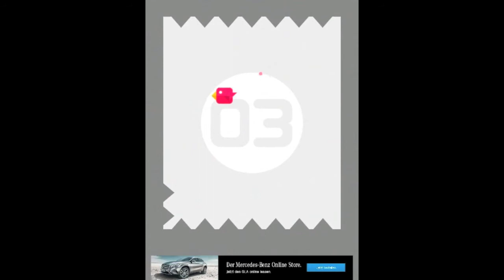Lets's Play Don't Touch the Spikes - Free Online Games on POGED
Do never touch the spikes! In this simple game you transform into a bird, flying between two walls while avoiding the dangerous spikes.

Welcome to POGED, the world's very best and most reputable online games ranking. Please enjoy your stay. We provide you with the most up to date games whether you're slaying dragons in an MMORPG, sieging castles or fragging opponents with your rocket launcher in the realm of shooter games. POGED.com offers MMO, MMORPG, medieval, role-playing, fantasy, sport, sci-fi, strategy and adventure games. No matter what you are looking for, here you will find a wide variety of browser based games for you to enjoy!